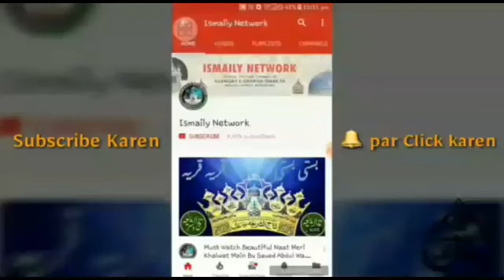Sayyedi Sarkar Gulzar E Millat | New Bayan | Jashn E Sad Saala | 31 October 2018 at Rajnandgao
Jashn E Sad Saala Conference
31 October 2018 at Rajnandgao Chhattisgarh

Bayan Dakhil E Silsila & Dua

Lectured By:-
Nabira-E-Sarkare Raieesul Auliya Shahzada-E-Sarkar Noorul Auliya Makhdumul Masha'ikh​ Muballige Islam Mujahide Ahle Sunnat​​​ Pasbane Maslake AalaHazrat Bazu-E-Huzoor
Peer-E-Tariqat Rahbar-E-Shari'at MURSHID-E-BAR HAQ
🎙 SARKAR GULZAR_E_MILLAT Hazrat Allama Maulana Al Haaj Ash Shaah *AALI NASAB SAYYAD SHAH GULZAR ISMAIL WASTI QADRI* Barkati Husaini Zaidi Razzaqi Sugravi Ismaily Sahab Qibla​​​ ​Madazzillahun Noorani (Sajjadanashin KHANKHAHE ISMAILIYA, Masauli Sharif, Dist. Barabanki, U.P.